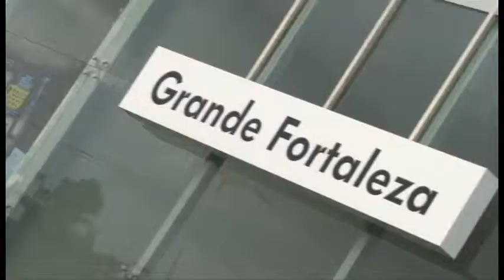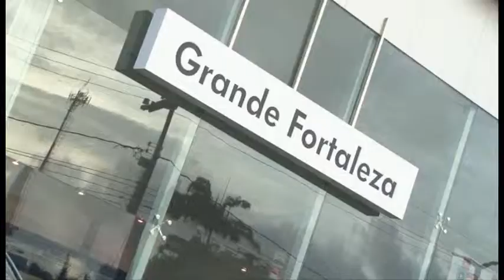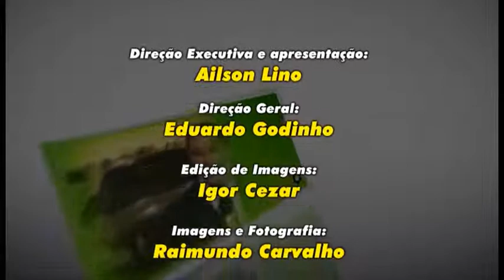GRANDE FORTALEZA 21.03.2015